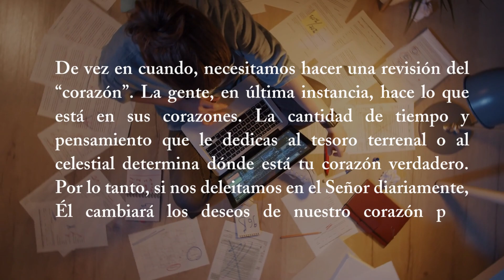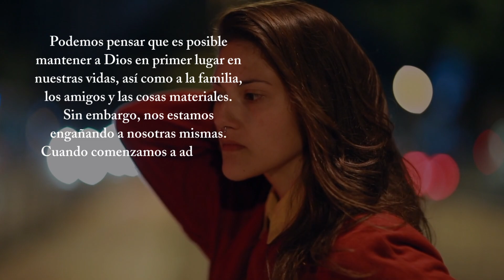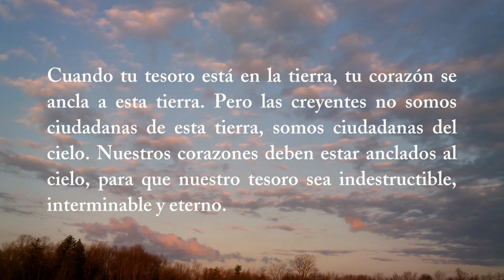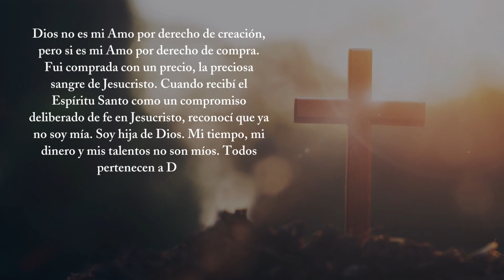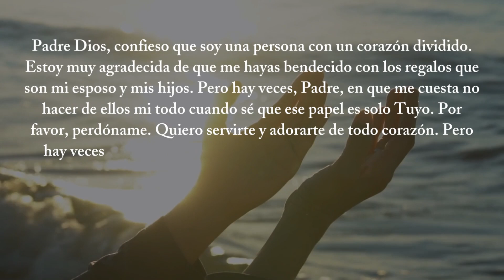DOS TESOROS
ESTUDIO DE NEHEMIAS
aqui puedes adquirir las guias en la paguina de Love god greatly
Mexico escribenos un mensaje en el video o en instagram o facebook
Para europa y estados unidos
España 🇪🇸

Únete a nosotras a traves de:
Podcasts
Para conectarte con esta rama:
ADG Jóvenes somos una comunidad cristiana de chicas auténticas que utilizamos las redes sociales con el objetivo de animarnos unas a otras en nuestro tiempo devocional, de esta manera rendimos cuentas a otras amigas sobre nuestro caminar con el Señor.